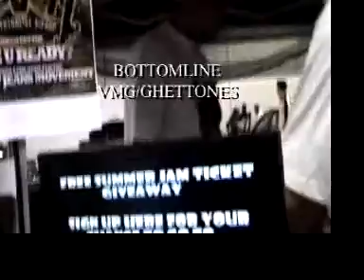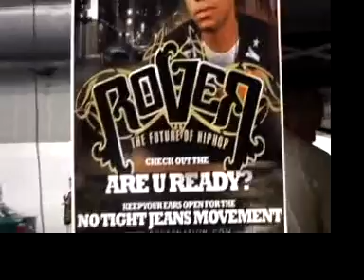CAR SHOW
ROVER PROJECT